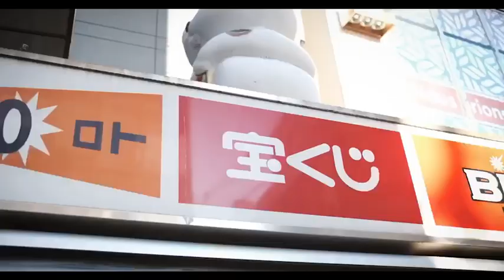【PV】『いつかきっと…』新チャンネルのCMを運営のタカさんが作ってくれました♪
ワンチャン運営のタカさんが作ってくれたチャンネルのCMです♪